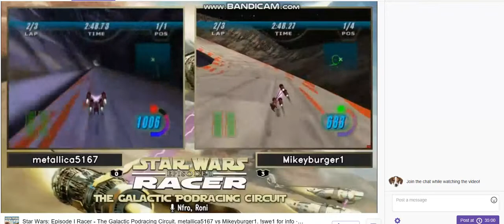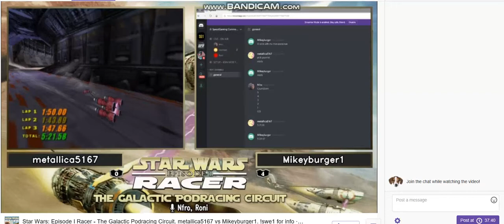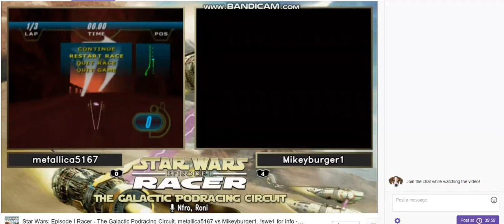Star Wars Episode 1 Racer 20th Anniversary Tourney esports Event Swiss Round 5 Mike v Metallica part